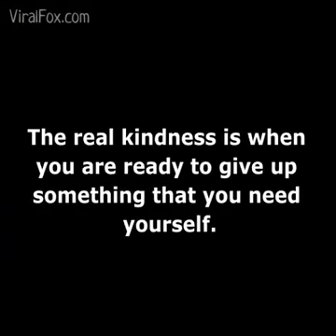Be kind moral story for kids ticket without seat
Oscar winning animated film